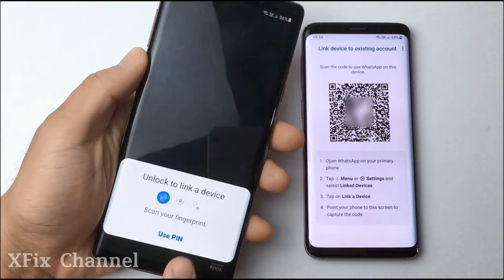How To Use 1 WhatsApp Account on 2 Phones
How to Use the Same WhatsApp Account on Two Phones. Yes, you can use WhatsApp on two phones simultaneously with this workaround.
Step 1: Install WhatsApp on the Secondary Device
Step 2: Link WhatsApp to Existing Account
Step 3: Open Linked Devices on Primary Device
Step 4: Scan QR Code on Secondary Device